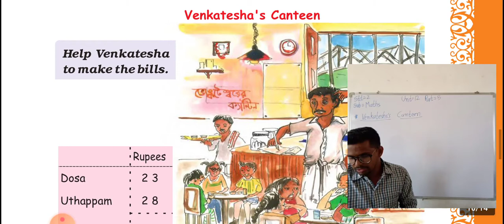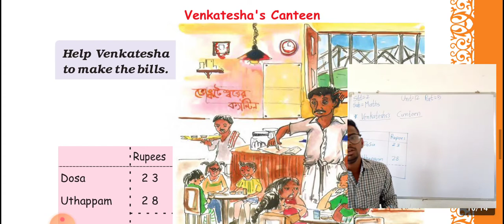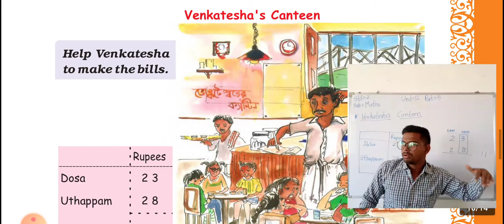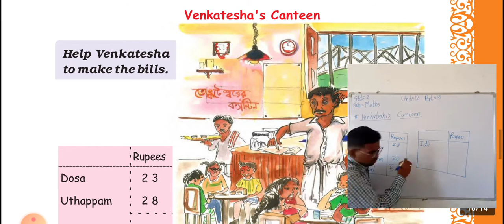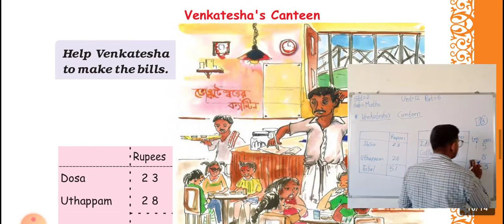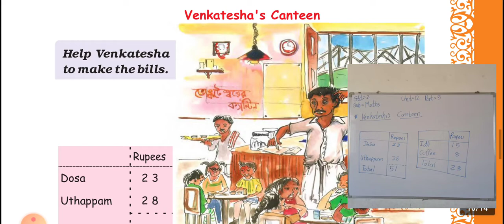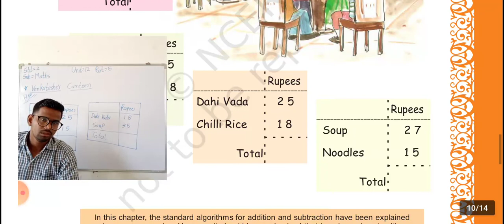STD 2 MATHEMATICS UNIT 12 PART 5